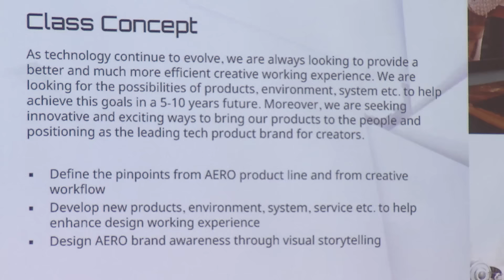Inspiring the Next Generation of Creators | AERO x ArtCenter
ArtCenter and GIGABYTE have paired up to create opportunities for students to envision the future and see design as a way of solving real world problems that they’re facing today.

Join us as we follow the journey of Art Center students who work to create new ideas to improve future creators’ working experience with GIGABYTE AERO 16 Creator Laptop.